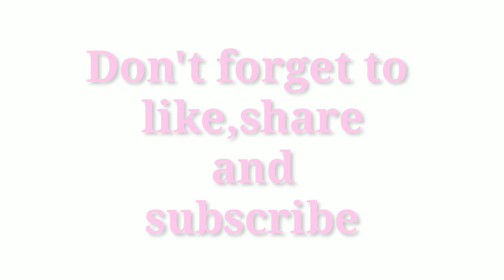Birds travel cage information